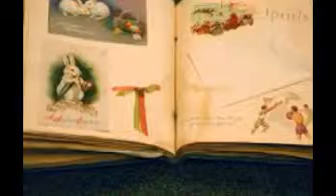Free Craft Templates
DIY & Crafts : Free Pattern & Template on Pinterest | Glass ...
Explore Recycle Craft's board "DIY & Crafts : Free Pattern & Template" on Pinterest, a visual bookmarking tool that helps you discover and save creative ideas ...
Templates - Free Printable Templates - Activity Village
Free printable templates for crafts and other projects, especially useful for kids crafts at home and in the classroom. Many animal templates and holiday ...
Free Printable Crafts for Kids